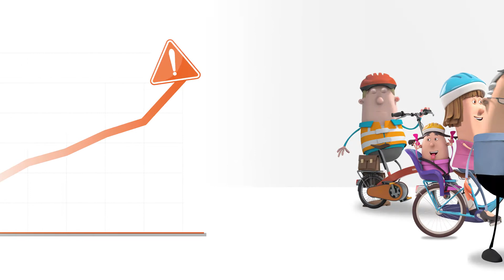Ethias Bike & More (police collective) pour votre personnel et tout marche comme sur des roulettes !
Ethias Bike & More (police collective) propose des couvertures à la carte pour une protection complète des employés lors de leurs déplacements (vie privée et chemin du travail). Un exemple : nous reconduisons le conducteur à son domicile ou à son travail en cas d’accident à plus d’un kilomètre du domicile.